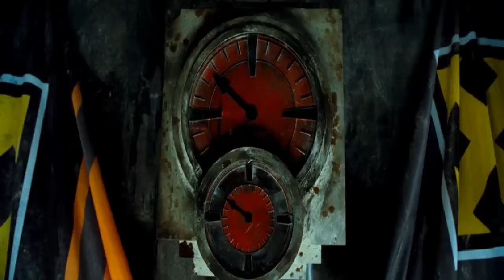Paradise Lost - The Devil Embraced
Fan video. The fourth track from the album "Obsidian" released in 2020.